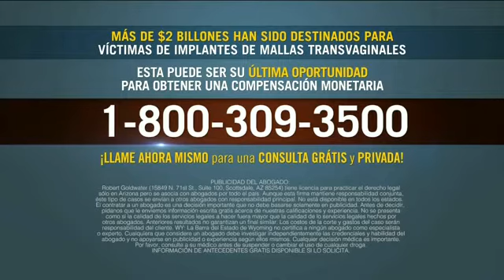GOLDWATER LAW FIRM TV SPOT IMPLANTE DE MALLA TRANSVAGINAL ISPOT.TV